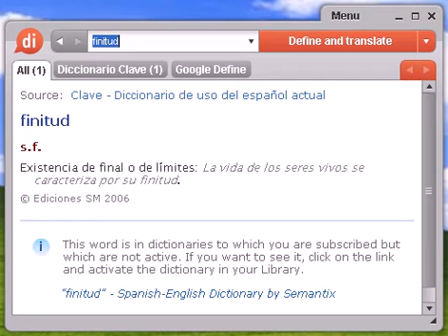Definición de finitud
finitud, diccionario, definición, significado, español, castellano, dixio, finitudes